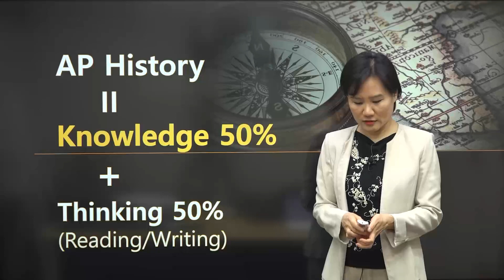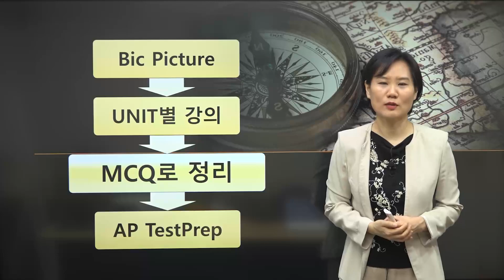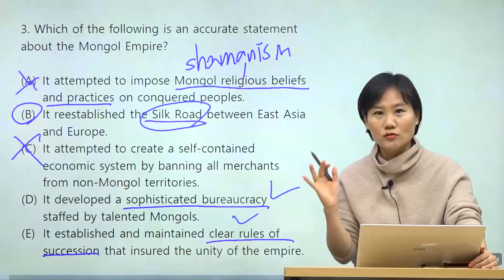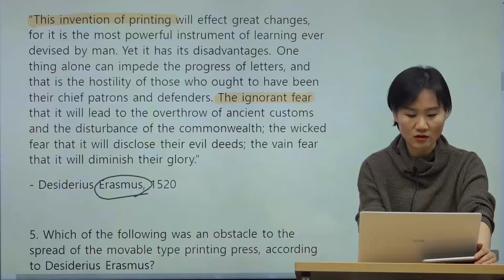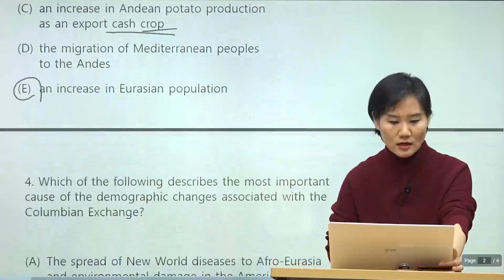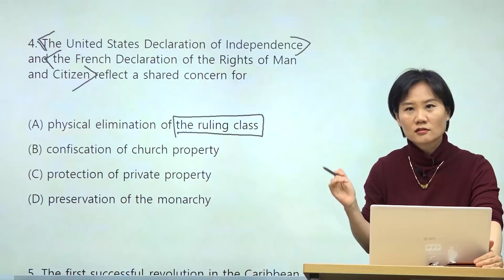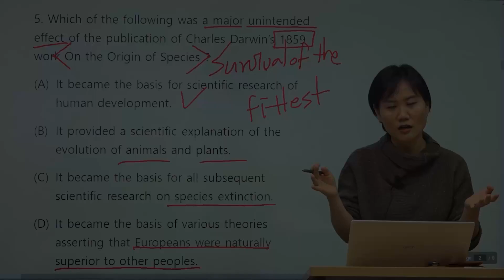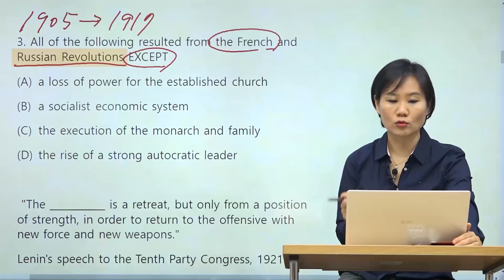송기영 선생님의MCQ로 정리하는AP World History: Modern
1. AP World history: Modern시험 대비에 최적화된 MCQ 강의
2. College Board가 제시한 시대별 Unit별 구성에 맞춰서   MCQ 문제를 구성한 강의
3. 약 20년간의 강의경험, 노하우 및 자료를 모두 반영하여 만든 강의자료
4. 변화된 시험 유형에 효과적으로 대비하는 방법을 알려주는 강의

↓ 강의 전체를 보고싶다면 아래 링크를 클릭해주세요.